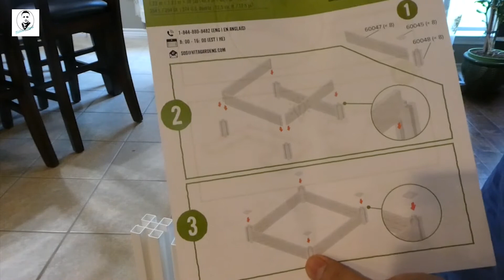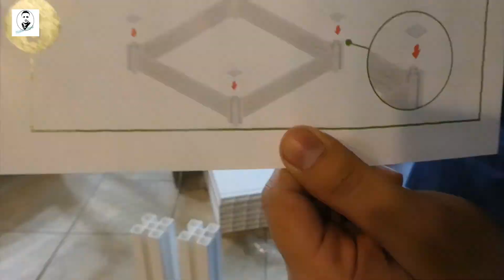Vita Raised Garden Bed Unboxing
In this video, I am unboxing raised garden bed. Next video, I will show you all process on how to install this bed.